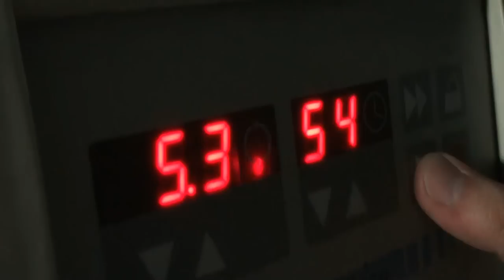[KAIST 실험안전 동영상] 안전한 실험 완전한 실현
2011년 KAIST 실험안전 UCC 공모전 수상작입니다.

재미있는 비트와 랩 가사로 실험안전에 대한 의식을 자연스럽게 고취시키고자 만든 영상입니다.

재미있게 보시고, KAIST 학생들의 실험안전 문화를 위해 응원해 주세요~!

'인셉션' 영화를 패러디한 2010년에도 실험안전 동영상도 보러 오세요~